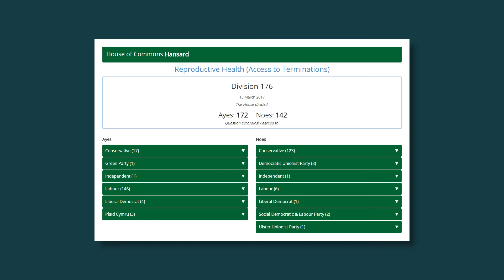Thinking Medical Ethics // The BMA vote and abortion law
Dr Peter Saunders comments on the recent BMA vote in support of the decriminalisation of abortion, and the impact this could potentially have on abortion law in the UK.